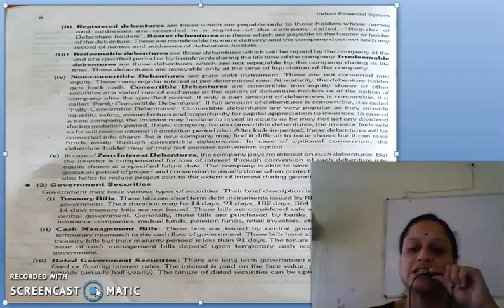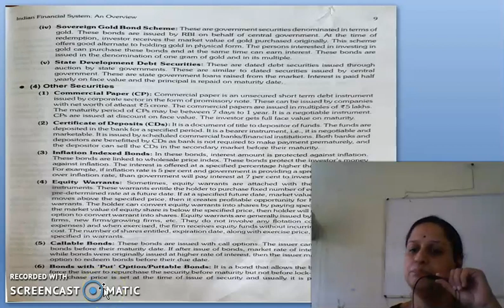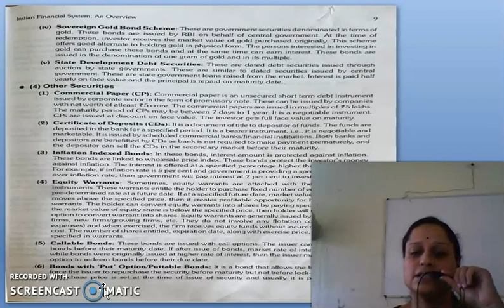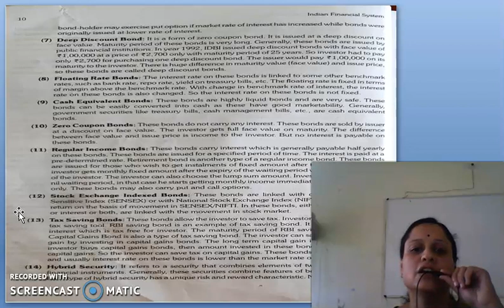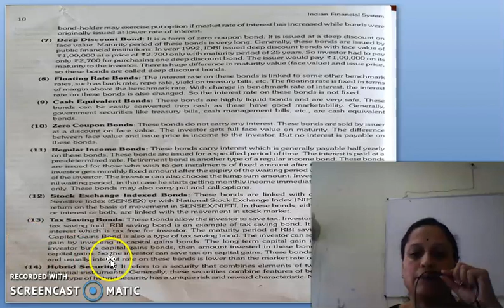IFS , CHAPTER 1, TYPES OF SECURITIES